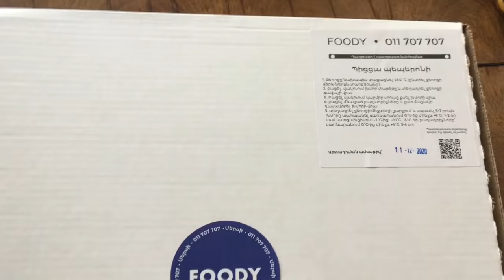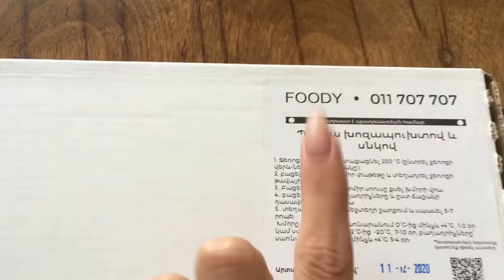Foody.am-ը, Մագան ու ես պիցցա ենք սարքում